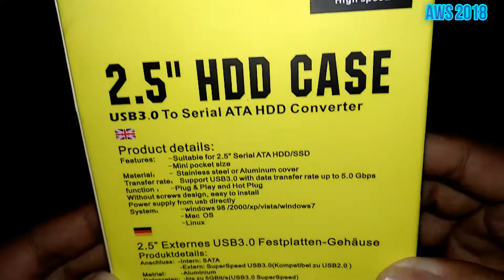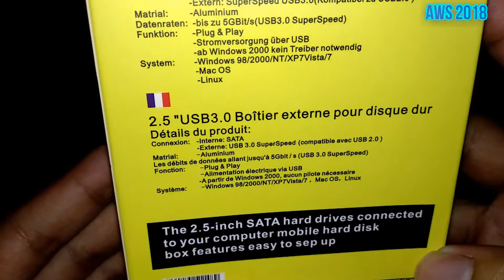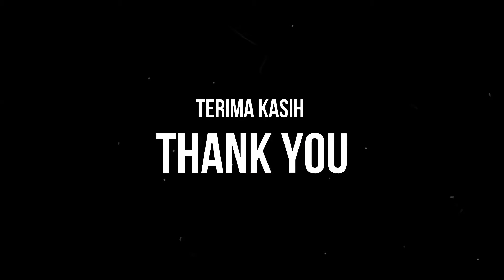2.5 SAMSUNG HDD CASE USB 3.0 UP TO 3TB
Salah satu jenis case untuk hardisk laptop dengan model yang slim dan sudah mendukung usb 3.0. Semoga bermanfaat. Terima kasih :)